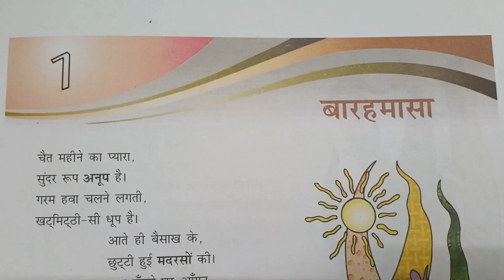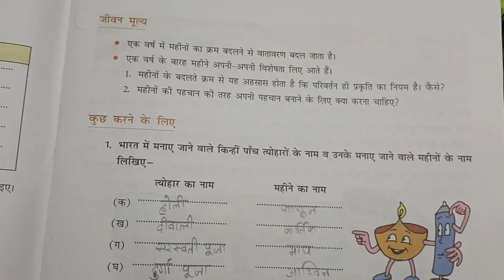DAV class 7 Hindi lesson 1 बारहमासा हिन्दी ज्ञान सागर solution